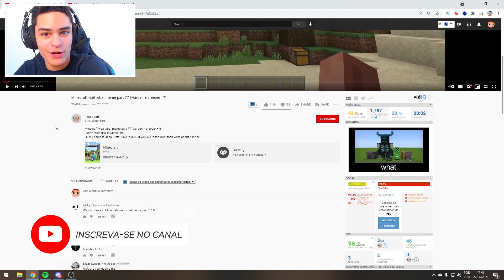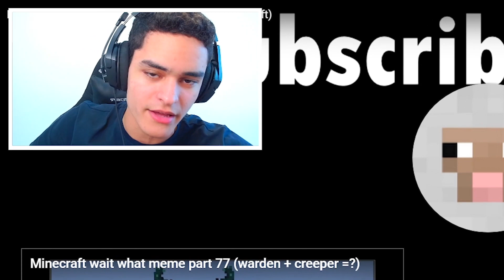o que aconteceu com o minecraft nesse vídeo? (wait what)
o que aconteceu com o minecraft nesse vídeo? (wait what) c/ L3VI

Minecraft é um jogo lançado pela Mojang e possui sua versão para PS4, Xbox One, Nintendo Switch, PC e Minecraft Mobile, também conhecido como Minecraft de celular ou Minecraft Pocket Edition ( MCPE ).